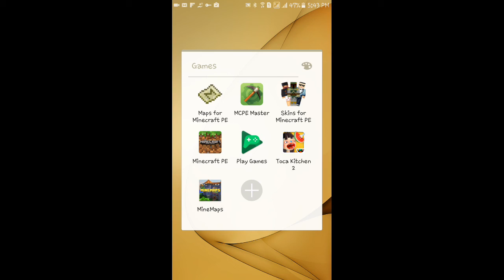A bomber jacket